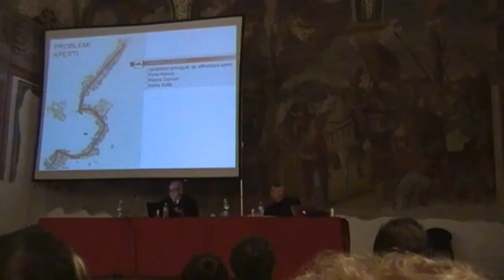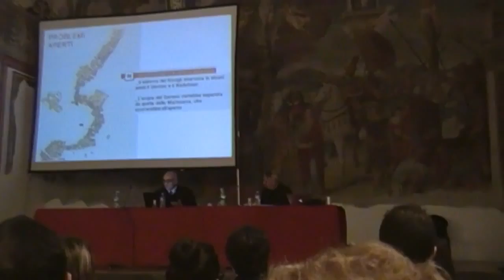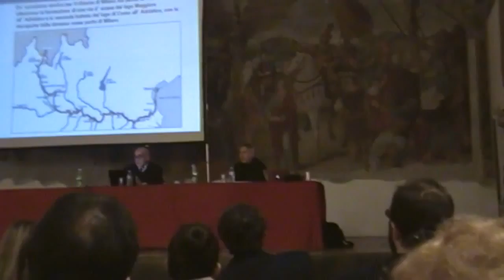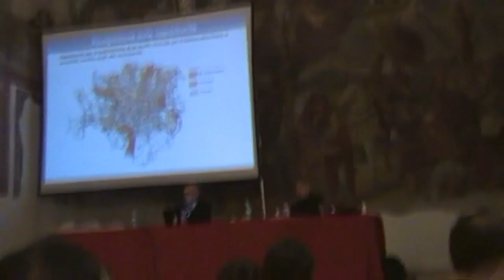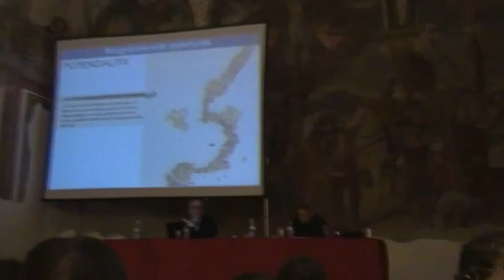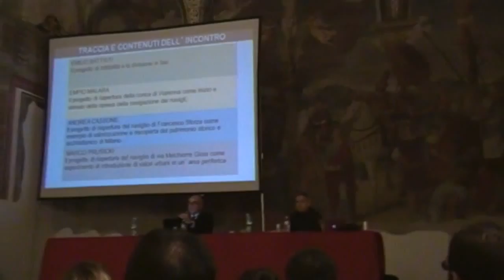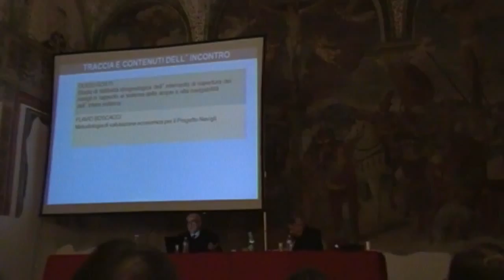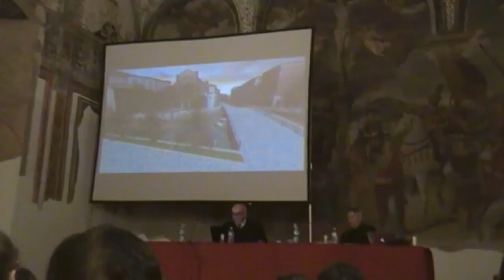SDV 0686 C